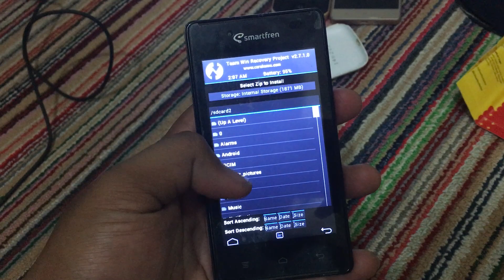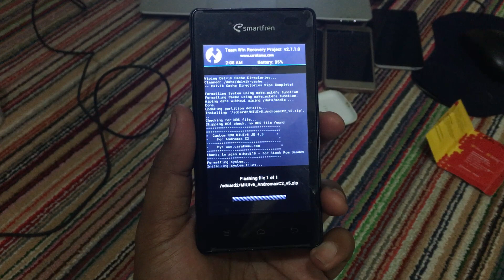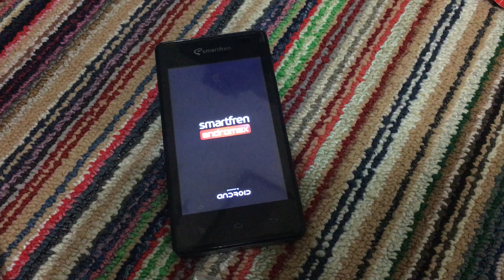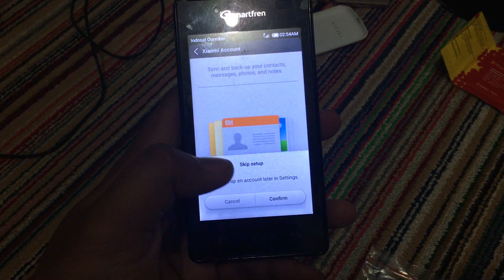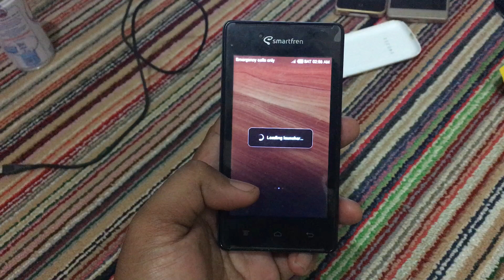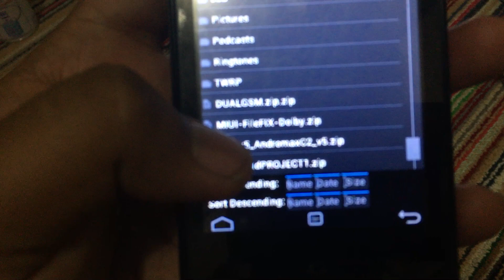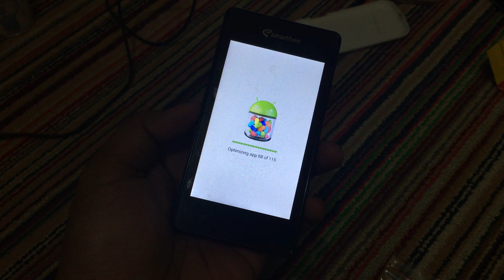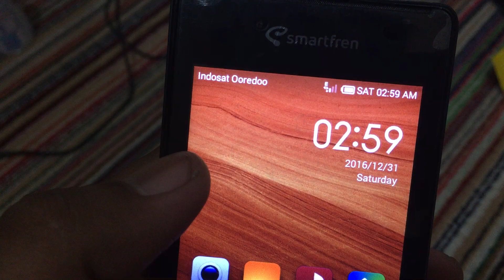Dual GSM andromax C2 Custom rom xiaomi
Untuk seri Andromax c dua ini merubahnya ke dual gsm sangat mudah sekali, tanpa menggunakan komputer cukup dengan sdcard saja sudah beres. langkahnya sebagai berikut.Untuk seri Andromax c dua ini merubahnya ke dual gsm sangat mudah sekali, tanpa menggunakan komputer cukup dengan sdcard saja sudah beres. langkahnya sebagai berikut.